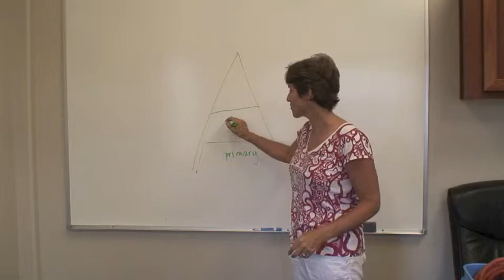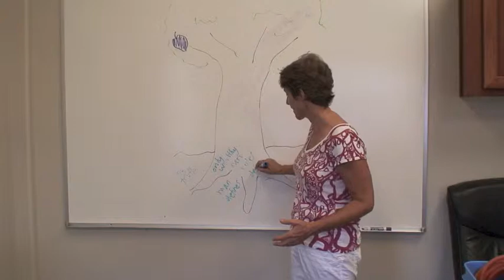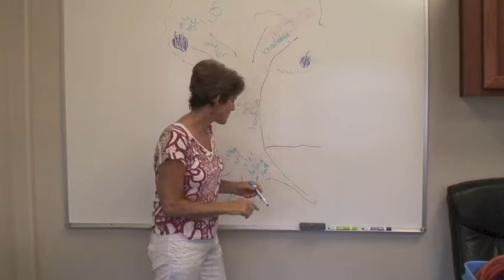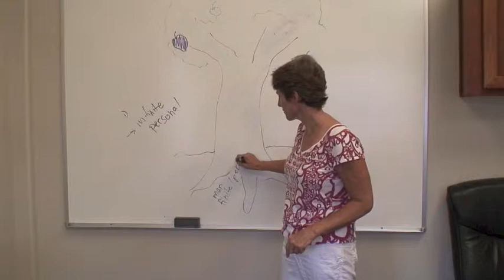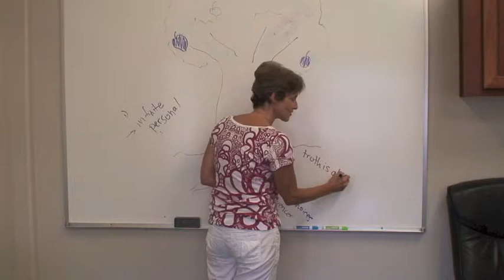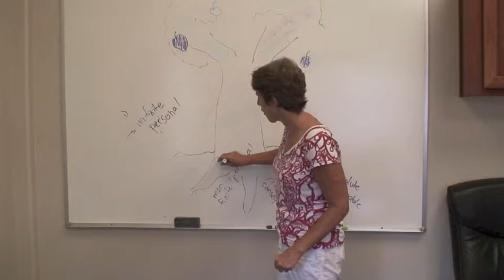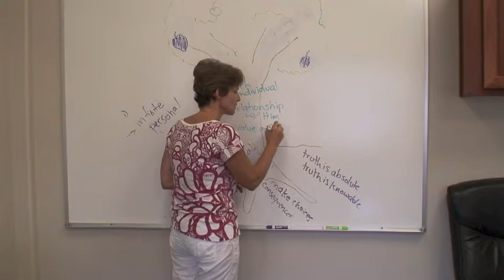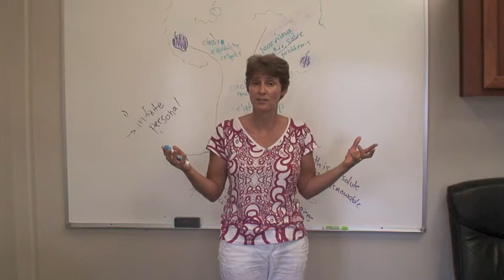The Purpose of Education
Lisa Orvis shares a teaching on the purpose of education